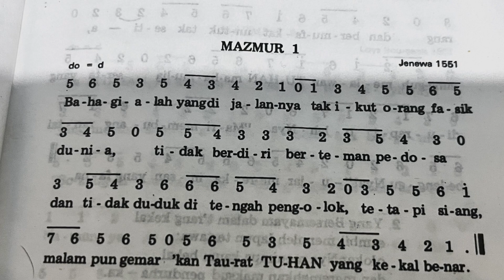MAZMUR 1 ( 2 ayat ) Musik Pengiring By Erwin S.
MAZMUR 1 ( 2 ayat ) Musik Pengiring By Erwin